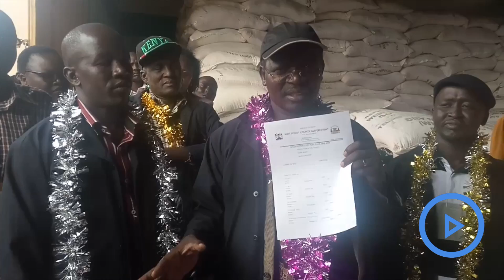West Pokot county launches relief food distribution in areas hit by hunger​